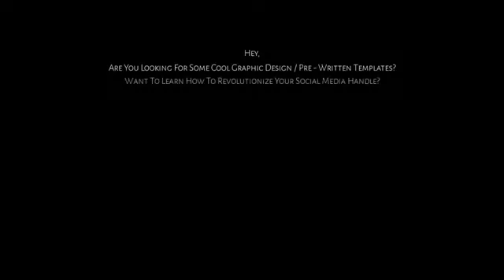INDIAN CAPTAN VIRAT KOHLI BIRTHDAY ||HAPPY BIRTHDAY KING KOHLI